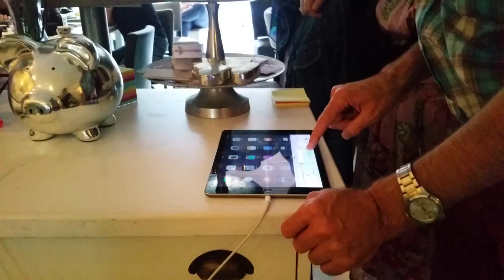Video impressie de presentatie van Inez Hoedjes en Lorenzo Homoet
Lorenzo Homoet en Inez Hoedjes vertellen over hun traject POWER BY COLOURS. Het is een traject waarbij Imago en Identiteit op elkaar worden afgestemd. Alle tools die de klant nodig mocht hebben worden in het traject meegenomen. Voor meer info